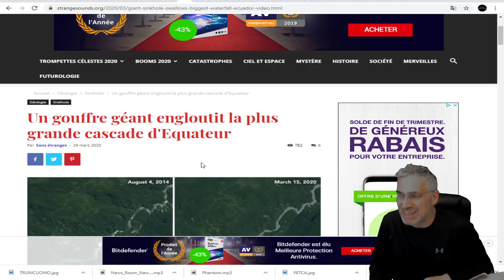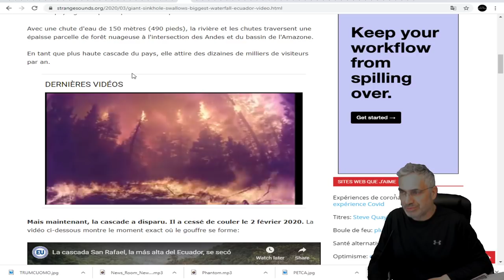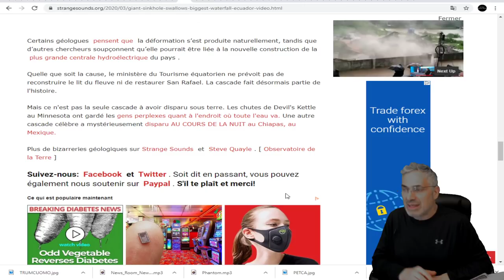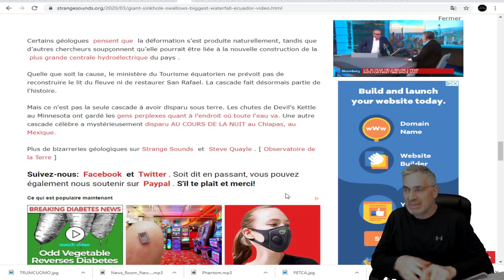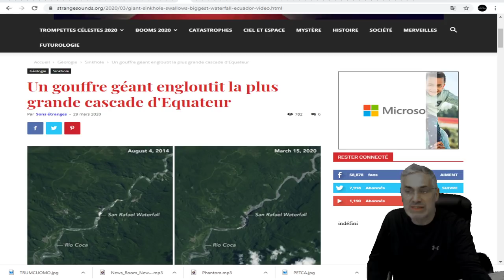DERNIÈRE HEURE; Un gouffre géant engloutit la plus grande cascade d'Equateur